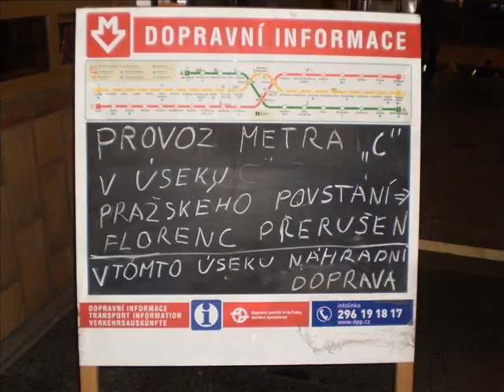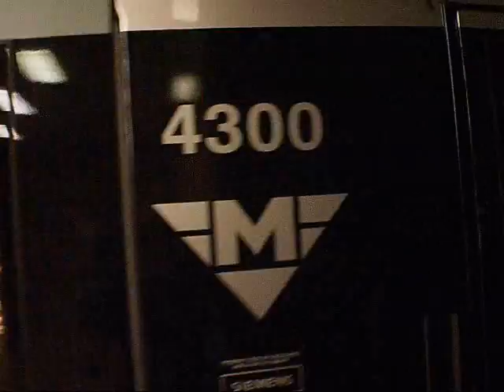Výluka Pražského metra na lince C 8.12.2010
Výluka pražského metra na lince C. Důvod zaplavení vodou do Nuselského mostu , skrat elektrického zařízení.